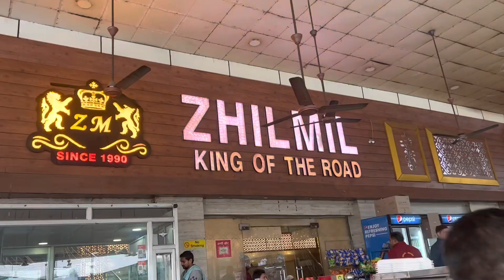Trip to Amritsar!❤️🙏